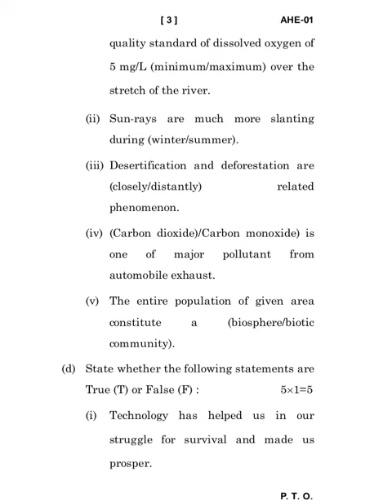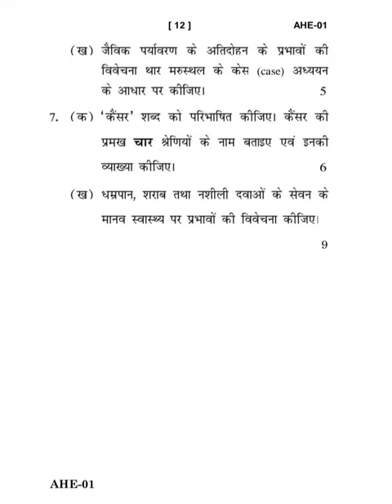AHE-01 DECEMBER-2022 QUESTION PAPER IGNOU